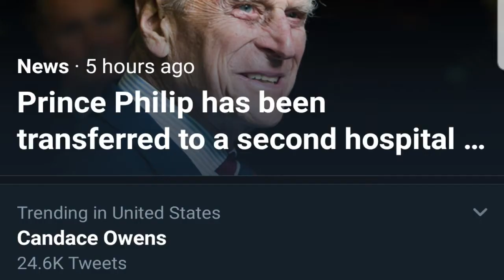The REAL Reason Candace Owens Was Trending!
This week began with Candace Owens trending after a weekend that saw Donald Trump take the stage at CPAC. Despite not speaking at or even showing up to the conservative conference Candace Owens was trending all day Monday. What did Candace do this time? Is she just a social media genius? Is there something going on that media doesn't want people to know about? We discuss the real reason Candace Owens was trending.